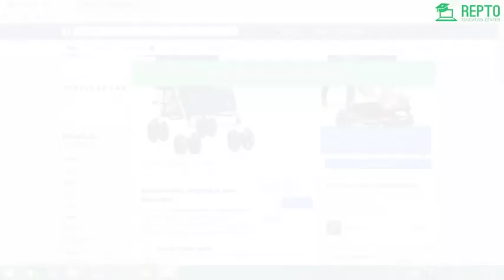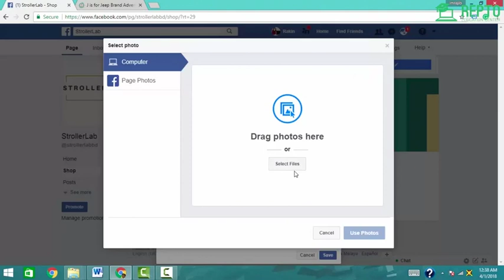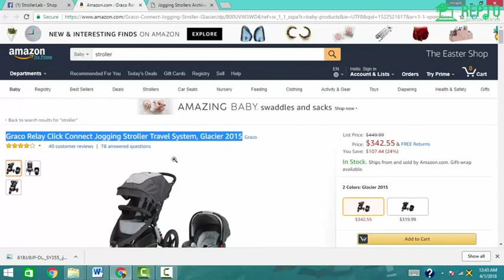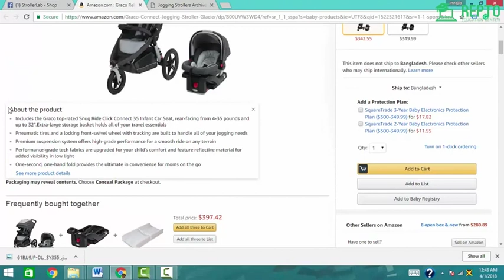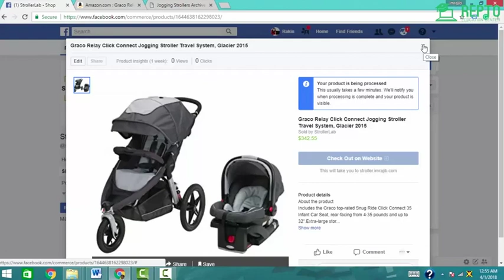Lecture-58-Shopping tab on facebook